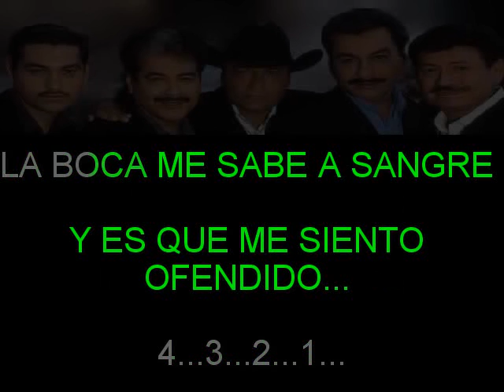SABAS LOPEZ TIGRES DEL NORTE KARAOKE CHORUS